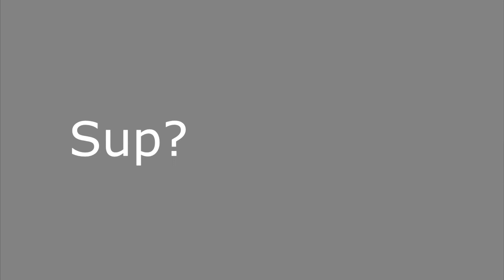CS:GO 1v5 AWP CLVTCH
CS GO 1v5 CLVTCH